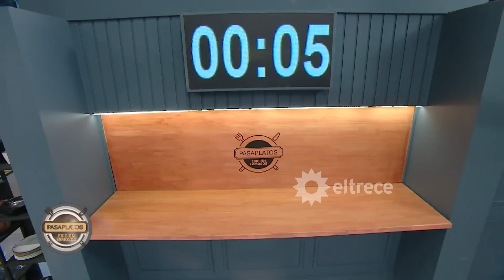PASAPLATOS - "Edición Famosos" con Carina Zampini - Programa 14/07/23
Programa emitido el viernes 13 de julio de 2023 en eltrece.